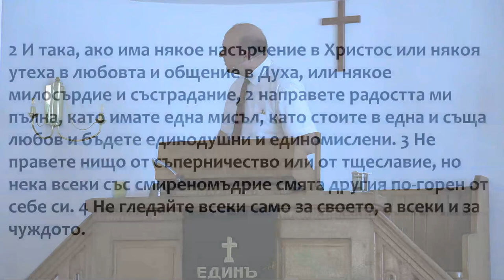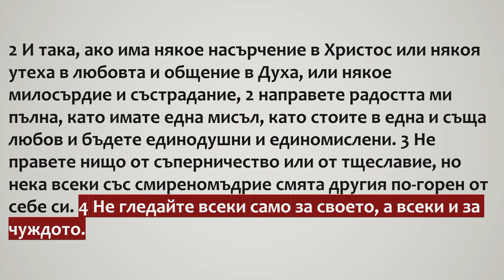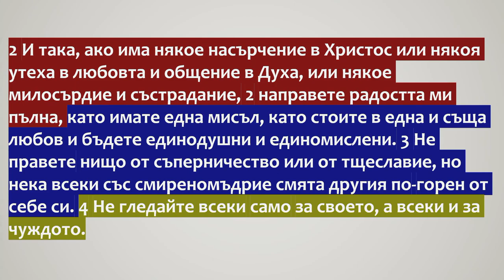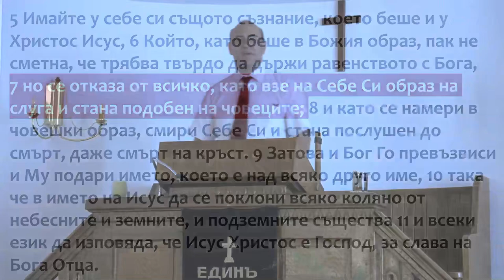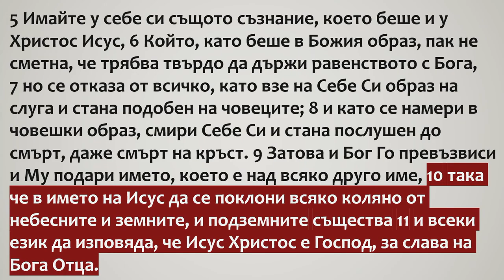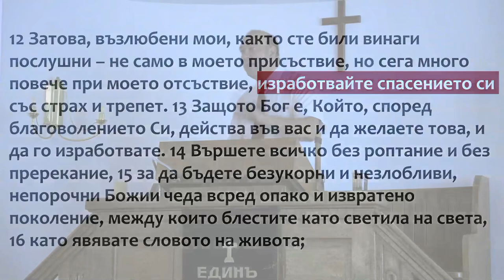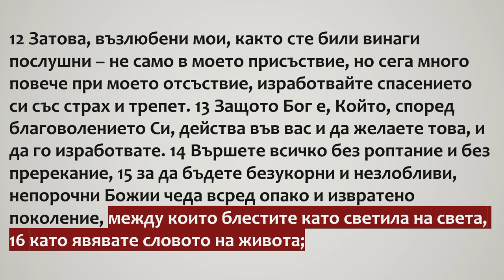Имаш ли съзнание Христово?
Филипяни 2:1-16